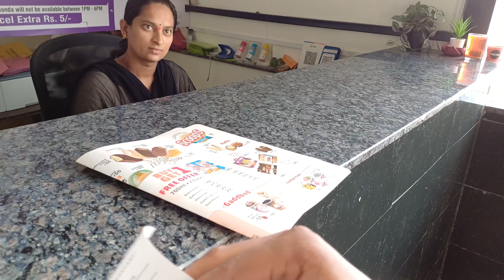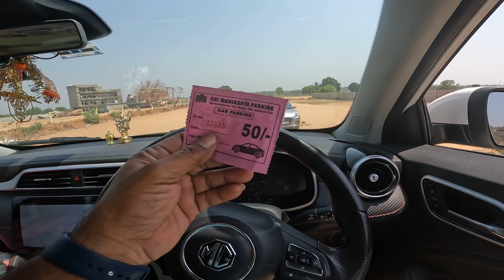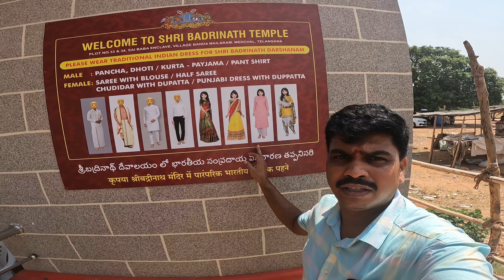Hyderabad lo dakshin Badrinath // south India lo Badrinath temple // Putta vlogs